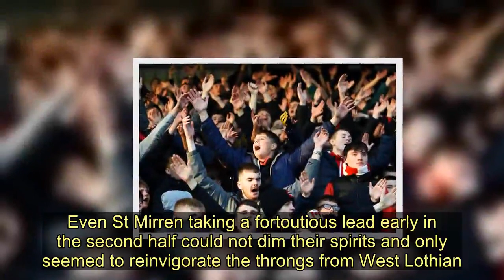Brox support turn out in massive numbers in the Scottish Cup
Almost fifteen per cent of the people in Broxburn descended on Paisley today for the Scottish Cup tie with St Mirren.  The  fans have backed the club in all seven of the games in this historic cup run but the 1600 strong turn out for this fourth round clash was by far the biggest yet.  The red and white army arrived in town hours before kick off and had taken over the North Stand in full voice an hour before the game had even started.  Huge 1600 Broxburn support descends on Paisley  View gallery   The Broxburn support never stopped and outsang their counterparts throughout. Even St Mirren taking a fortoutious lead early in the second half could not dim their spirits and only seemed to reinvigorate the throngs from West Lothian.  With the Broxbrun goalkeeper Connor Wallace performing absolute heroics the tie was alive right into the last ten minutes but unfortunately the Brox players just could not deliver a goal to reward the travelling fans.  St Mirren bagging another two goals in the dying embers flattered them but did not take the shine off a magnificent day for Broxburn and West Lothian.  Speaking to the Courier before the game, club secretary, Jim Provan said: "It's a great feeling, I never slept last night. It is a premier league club and we are just delighted to be here. It is more than we could have possibly hoped for from when we kicked off our campaign against Tynecastle.  "It is superb for the town, the place is absolutely buzzing. There is no words to describe the backing we have got here. If we get a kick on from that and they all start coming on a Saturday, or Friday as it is next week, then great.  "I am just delighted for everyone in the community at Broxburn. The press coverage and everything else this week has been brilliant and beyond our dreams."   Brox support turn out in massive numbers in the Scottish Cup
William Hill Scottish Cup,West Lothian,Armed forces,Broxburn,Scotland football team